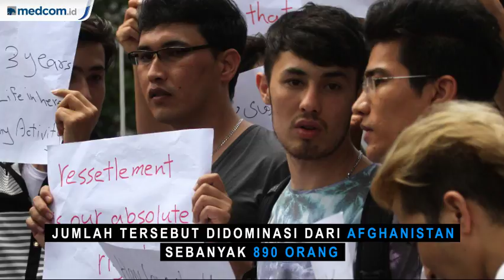UNHCR Diminta Tak Lepas Tangan Urus Pencari Suaka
UNHCR diminta tak lepas tangan mengurus pencari suaka di Jakarta. Pemprov DKI dinilai telah aktif membantu, pencari suaka ditempatkan di penampungan dan mendapat bantuan makanan. Padahal menurut aturan, batas bantuan sampai mencarikan penampungan. UNHCR diminta aktif membiayai pencari suaka dan memfasilitasi mereka.